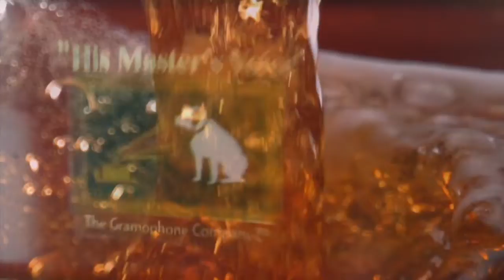தாகத்துக்கு தண்ணி குடிச்சேன் - Dhaagathukku thanni